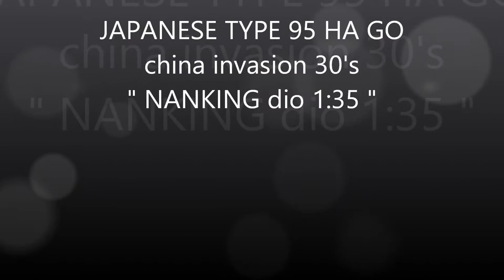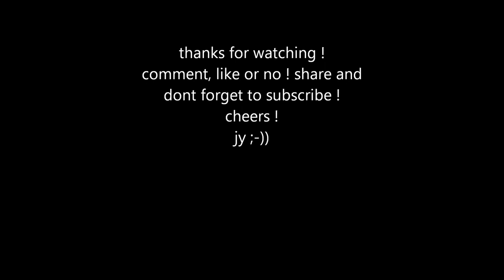part 2 /3 japanese HA'GO type 95 /china invasion 30s -nanking -dio 1:35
hi ! guys
just a work in progress on this dio !

tschuss !
jy ;-))